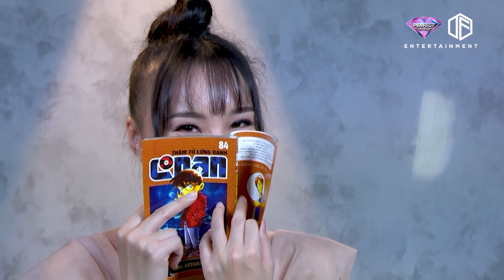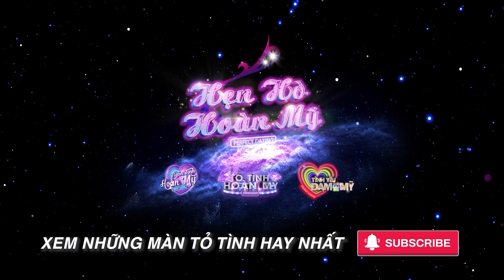Tỏ Tình Hoàn Mỹ: Em là cô gái duyên dáng mộng mơ và anh sẽ có được em? | Tập 6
📣 Đón xem tập 6 (Tập 3 HTV) phát sóng 19:30 Chủ Nhật (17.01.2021) trên HTV7, BẢN FULL UNCUT sẽ công chiếu lúc 20:30 trên youtube Hẹn Hò Hoàn Mỹ.